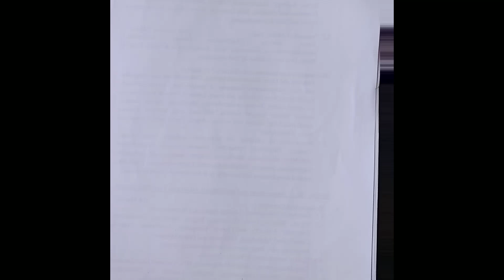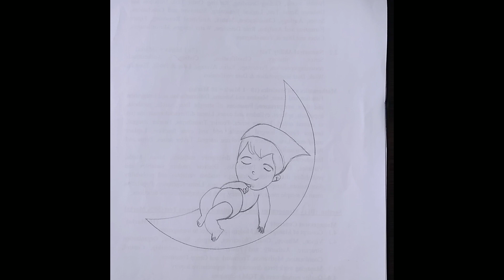A dreaming baby boy sleeping on moon 😍😍|| cute baby drawing|| cute baby drawing easy step by step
Hello everyone!

small cute baby drawing
pencil drawing of sleeping baby
pencil sketch
drawing tutorial
drawing baby
drawing baby boy
drawing easy
drawing pictures
drawing boy

boy ki drawing
boy Ka chitra
baby ka drawing
boy Ka chitra drawing
boy Ka chitra banane wala
boy Ka chitra kaise banaen
boy Ka chitra banao
boy Ka chitra banana
little boy drawing
baby boy drawing sketch
baby boy drawing step by step
baby boy drawing pencil
baby boy drawing
baby boy drawing easy